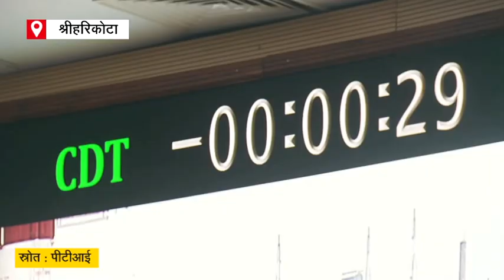Aditya L1 Mission Launch: भारत का आदित्य एल 1 चला सूरज की ओर, ISRO ने सफलतापूर्वक की लॉन्चिंग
ISRO Aditya L1 Mission Launch: इसरो ने अपने पहले सूर्य मिशन Aditya-L 1 को लॉन्च कर दिया है. इस मिशन को 2 सितंबर यानी आज दोपहर 11 बजकर 50 मिनट पर श्रीहरिकोटा के सतीश धवन अंतरिक्ष केंद्र से लॉन्च किया गया.